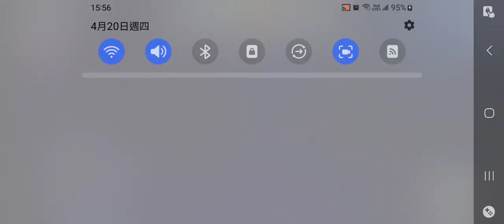Event Horizon Frontier: How to get Whistle?